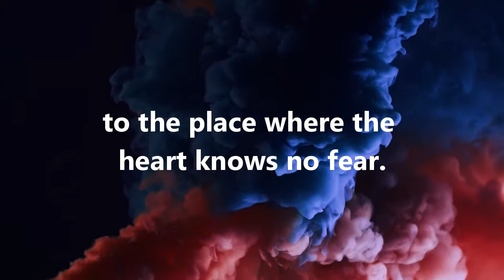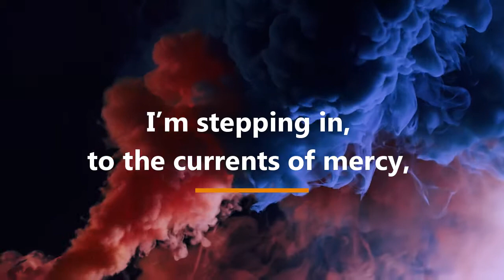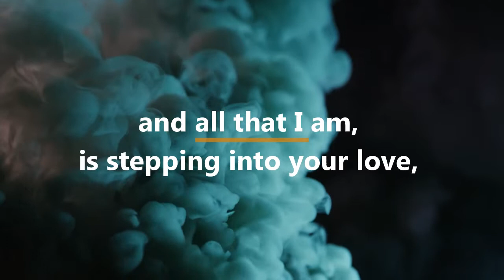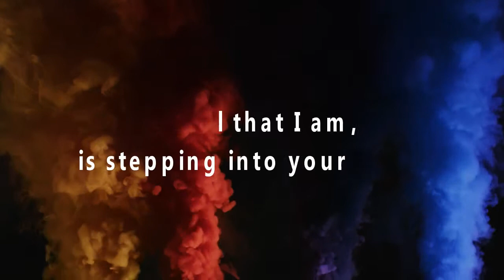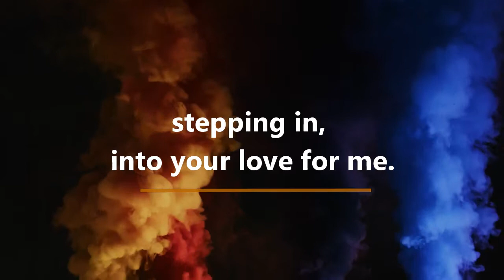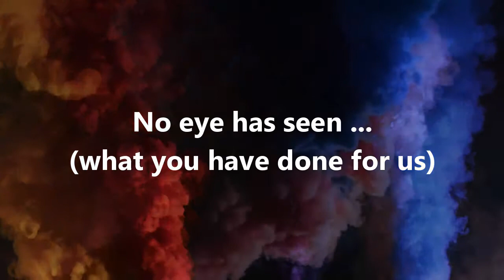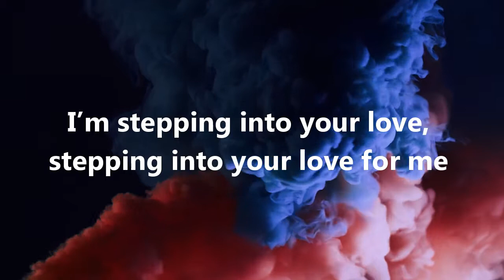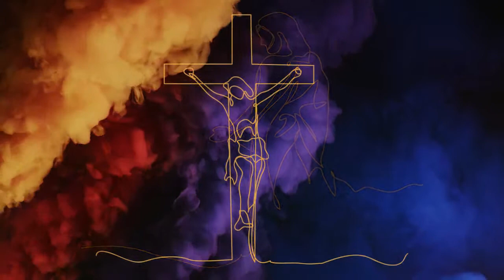EmmanuelWorship - Draw me in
From the album, The King is Coming (2012)

emmanuelworship is a group of Catholics determined to bring wholehearted worship to the Church and the world.

Our music is written and performed by people with a passion for Jesus, a passion for music and a passion for spreading the Gospel.

lyrics // DRAW ME IN

Draw me in to the holy of holies,
to the place where the heart knows no fear.
Where brokenness collides with redemption,
where Your grace and your glory appear.

Draw me, call me,
draw me in…

I’m stepping in,
to the currents of mercy,
letting fall all the shackles of self.
Bending low,
where the cross meets the humble
and my sin is exchanged for Your grace.

draw me in…

Lord here I am!
I’m stepping into your love,
stepping into your love for me
and all that I am,
is stepping into your love,
stepping in, into your love for me.

Draw me in to the heart of the Father,
and His ache for His image in pain.

Let the fire that You yearned to enkindle,
be the flame that burns within me.

No eye has seen no ear has heard,
What our God has prepared for us.